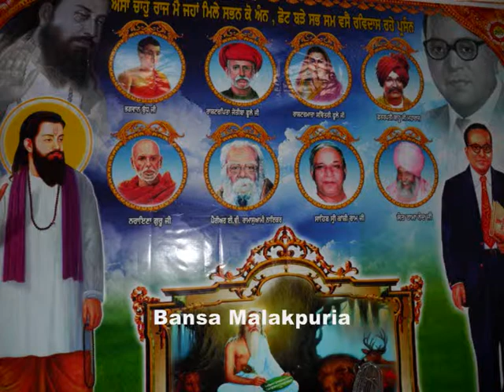Karo Salama Sare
Song Karo Salama sare . Ly : - Bansa Malakpuria ( German )